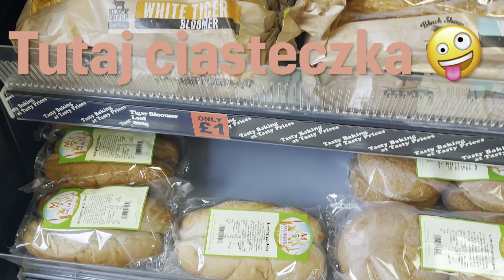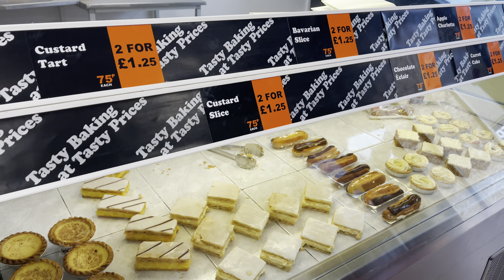SPRAWDZAMY PRODUKTY PROSTO Z ANGIELSKIEJ PIEKARNI POUNDBAKERY⏩ KONIECZNIE ZOBACZ ! | WIELKI TEST #6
W dzisiejszym odcinku pokażemy Wam co można kupić w popularnej angielskiej piekarni o nazwie „Poundbakery” 🥖 🥧 🌭 🥪
⚠️ Napisz w komentarzu jakie jedzenie byłoby idealne dla Ciebie w sam raz na śniadanie lub przekąskę 🗯

Za każdą subskrypcję serdecznie dziękuję 💖

Ceny produków :

ENGLISH BREAD : £ 1 ( 5 zł )
MEET AND POTATO PIE : £ 0,75 ( 3,75 zł ) 2 szt = £ 1
VEG AND CURRY ROLL : £ 0,75 ( 3,75 zł ) 2 szt = £ 1
SAUSAGE : £ 0,50* ( 2,50 zł ) *cena za dwie sztuki
HASH BROWN : £ 0,50* ( 2,50 zł ) *cena za dwie sztuki
CHICKEN PIE :  £ 0,75 ( 3,75 zł ) 2 szt = £ 1
JUMBO STEAK :  £ 1 ( 5 zł )
CHEESE AND HAM SANDWICH : £ 1,50 ( 7,50 zł )
TRADITIONAL PIE :  £ 0,90 ( 4,50 zł ) 2 szt = £ 1,50
MINCED BEEF ONION PIE :  £ 0,75 ( 3,75 zł ) 2 szt = £ 1
MEGA SAUSAGE, BACON AND EGG BARM : £ 1 ( 5 zł )
CHESSE AND ONION PIE : £ 0,75 ( 3,75 zł ) 2 szt = £ 1
SAUSAGE ROLL : £ 0,75 ( 3,75 zł ) 2 szt = £ 1
BAKED BEANS SAUSAGE ROLL : £ 0,75 ( 3,75 zł ) 2 szt = £ 1
SAUSAGE EGG MUFFIN :  £ 1,50 ( 7,50 zł )
CHOCOLATE BROWNIE : £ 0,50 ( 2,50 zł )
CARROT CAKE : £ 1 ( 5 zł ) 2 szt = £ 1,25
MINCE PIE :  £ 1 ( 5 zł )
CUSTARD SLICE (kremówka) : £ 1 ( 5 zł ) 2 szt = £ 1,25

Wszystkie odcinki znajdziesz tu ⤵️

Maciej na YouTube

@Maciej na YouTube